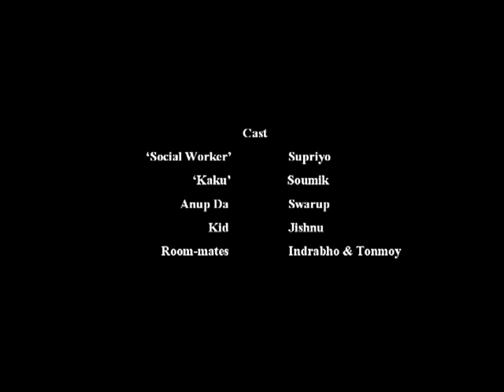Next day (Short Movie) by NIT DGP Students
This is my second movie and it received the best film award on AASHA 09 from B.C.E.T. Watch and put you comments.